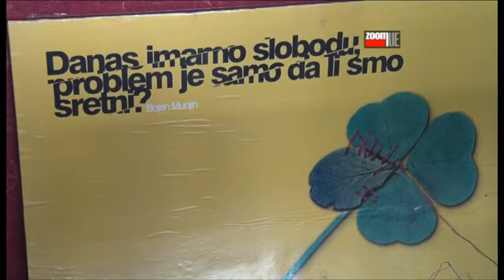Najava 21 JPF u Užicu